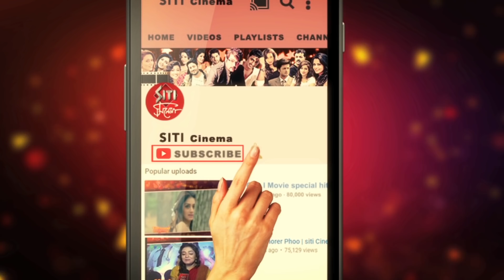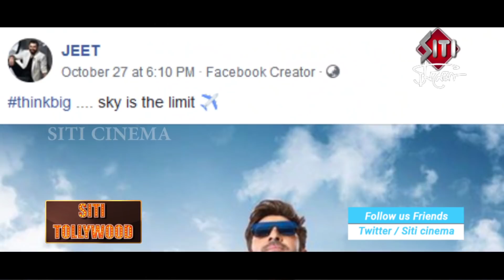Jeet এর philosophy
Jeet share করলেন তাঁর life এর philosophy তাঁর fan দের সাথে,কী সেই philosophy দেখে নিন Siti Cinemaয়